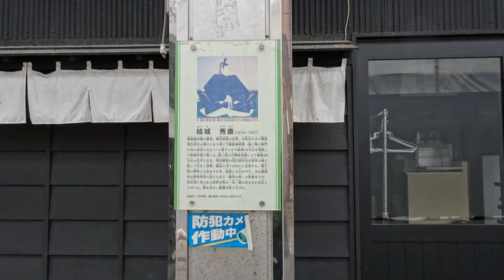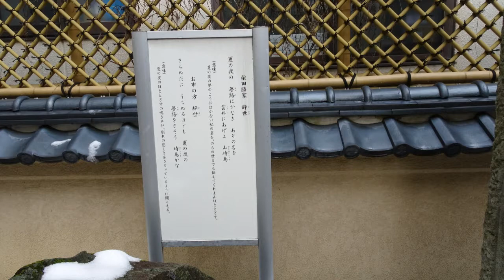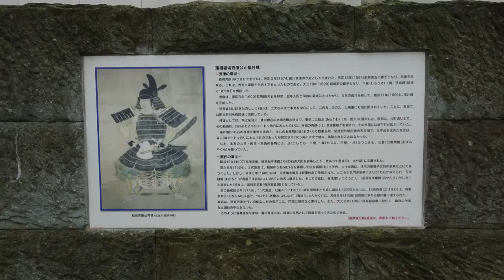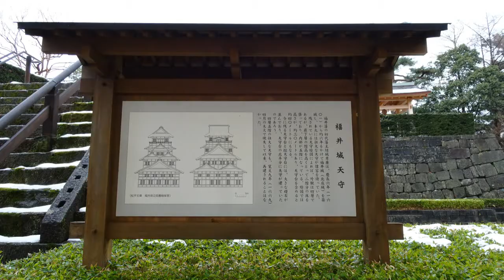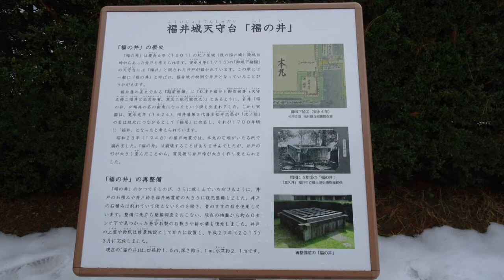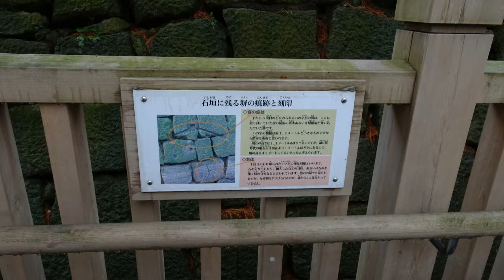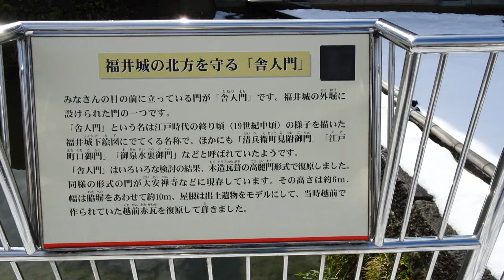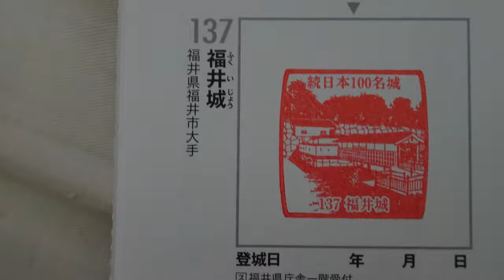続・日本100名城「福井城」